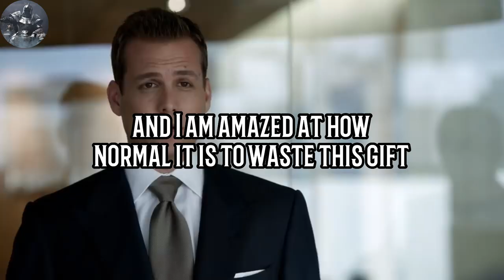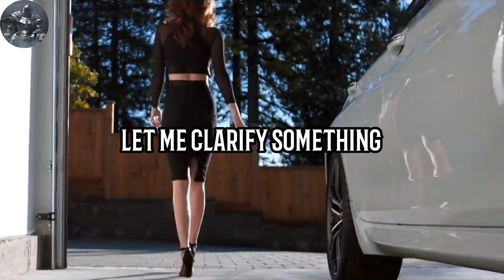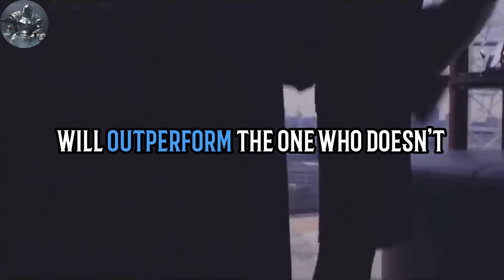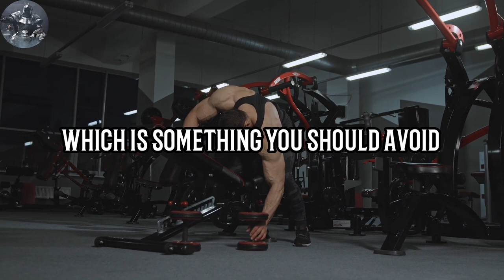Nofap makes you better than 99% men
✍️ You have POWERFUL LIFE FORCE inside you as a man. Most men waste away this energy by touching themselves. DISGUSTING. You must practice semen retention to retain this POWER.

Allow to explain why NOFAP makes you better than 98.7% of ALL OTHER MEN.

1. The videos I am creating do not impact the original works in any negative way.
3. The videos are very transformative in their nature and i am using only tiny pieces of video footage.

📙CHAPTERS:
00:00 - Introduction
00:44 - NOFAP
03:28 - The Truth
05:49 - Outtro